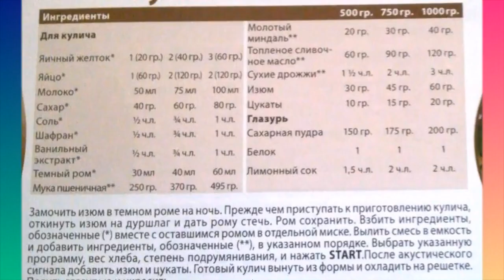ПАСХАЛЬНЫЙ КУЛИЧ В ХЛЕБОПЕЧКЕ МУЛИНЕКС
Пасхальный кулич в хлебопечке Мулинекс получился огромный ,даже не было места хорошо подняться и получился грибок.Делаю вывод,что нужно делать замес меньше 1кг,будет еще пышнее ,красивее и вкуснее. Всем советую приготовить,быстро,удобно и практично.